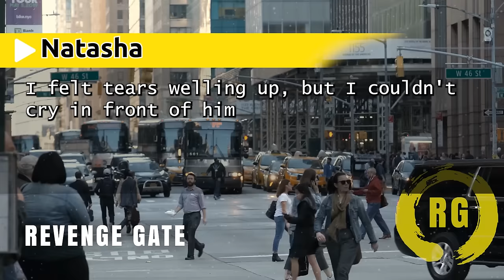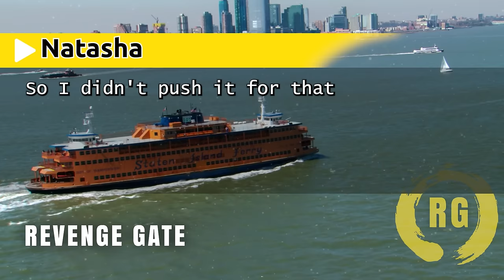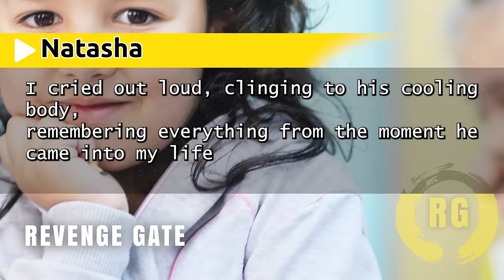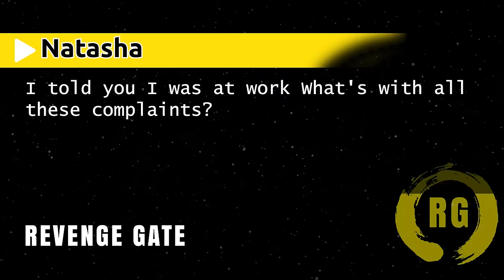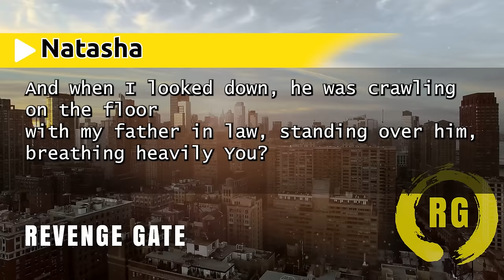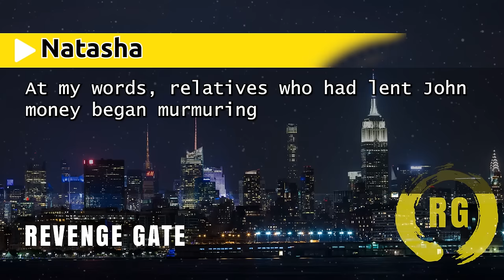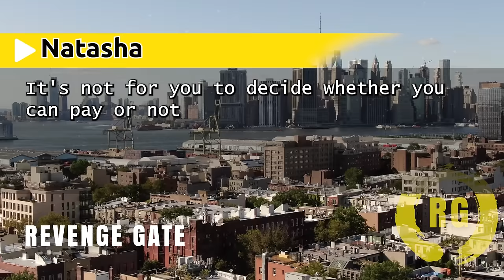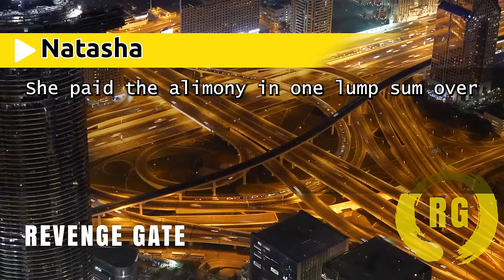My husband joy at our 12-year-old's demise -He demands divorce without child support at the funeral